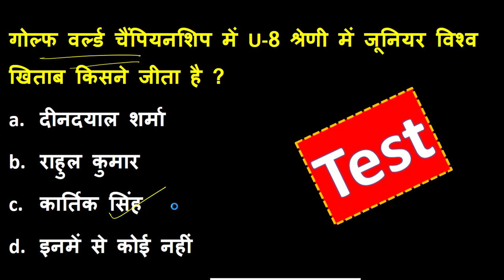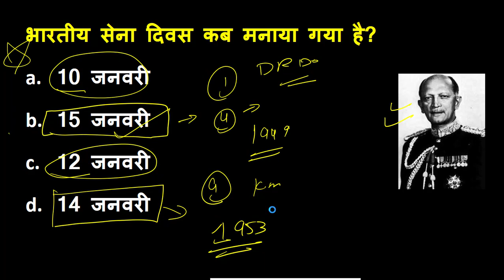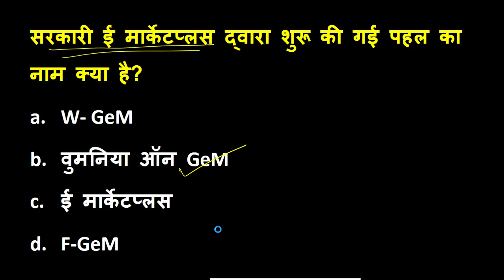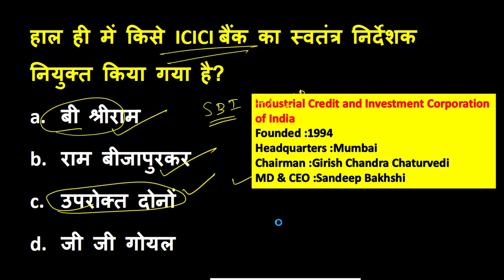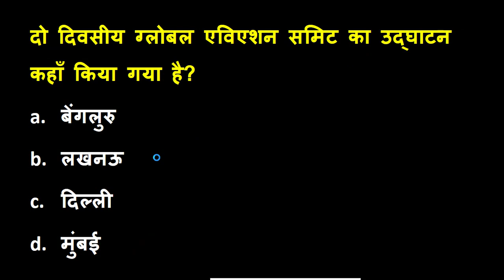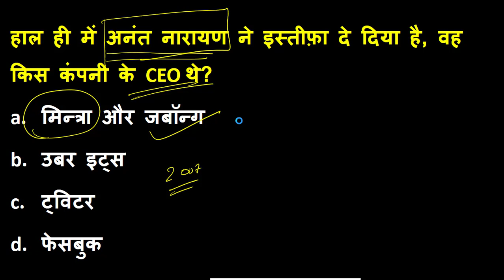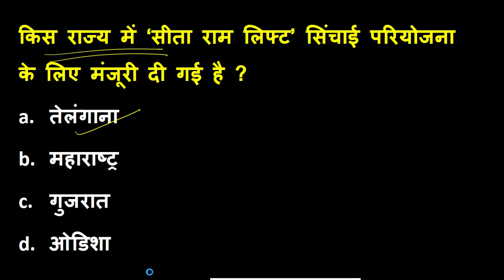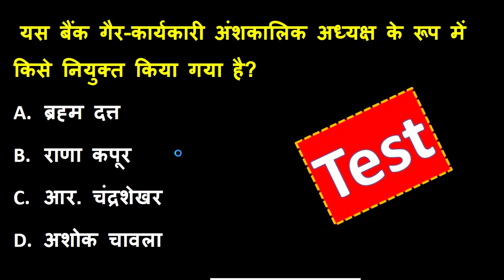CA # 172 | Daily Current Affairs | 16 January 2019 Current Affairs | BY KHUSHBOO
Hello Friends we will Discuss Most Important 16 January 2019 Current affairs in Hindi.